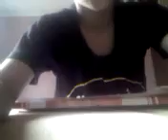Kako napraviti avion od Papira